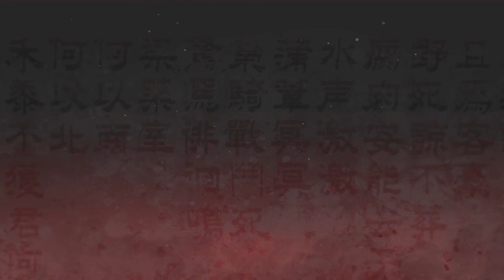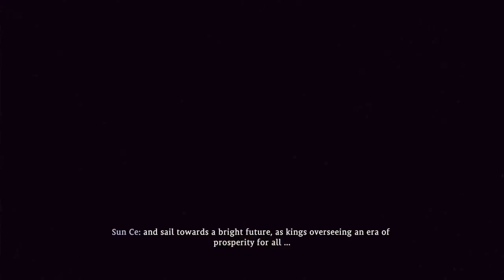😑 we gotta fight a tiger | Wo long Fallen Dynasty # 9